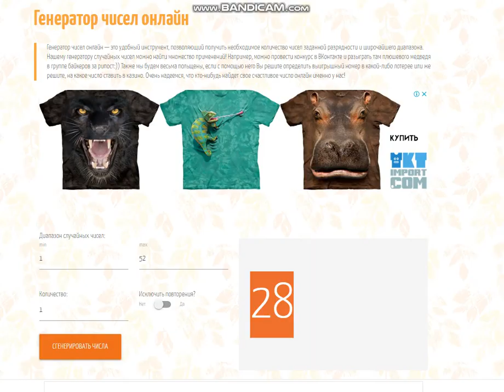Налетай и забирай призы общей суммой 15000 рублей 2019 12 16 11 08 00 651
Купон от казино Carat+ Casino на 500 рублей